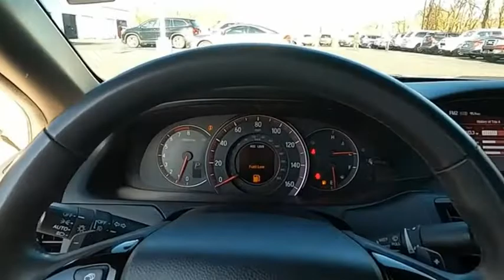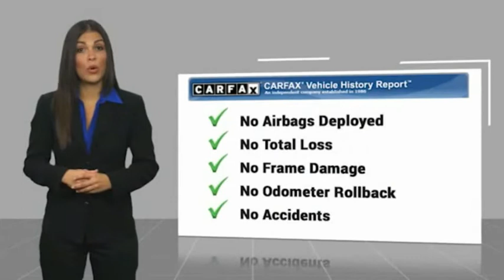2016 Honda Accord Sport w/Honda Sensing Used H51925B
2016 Honda Accord Sport w/Honda Sensing